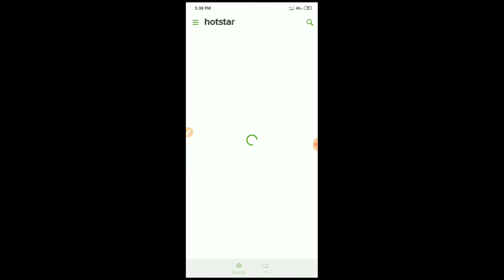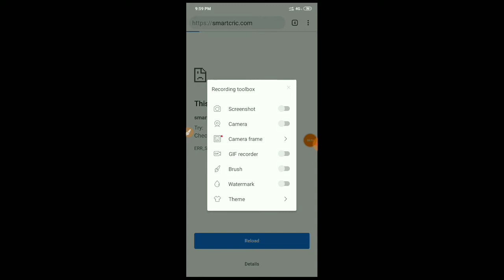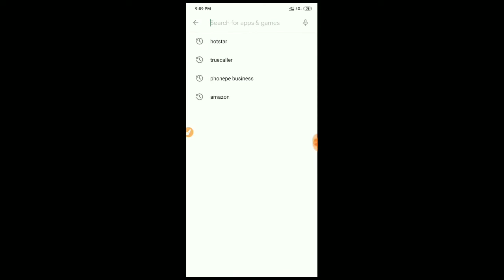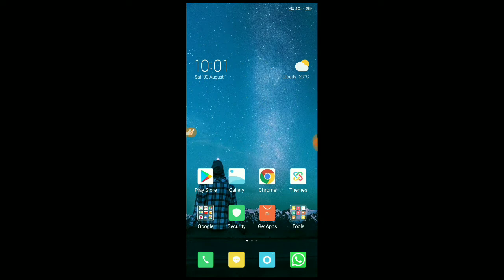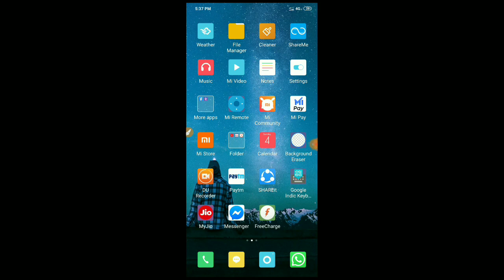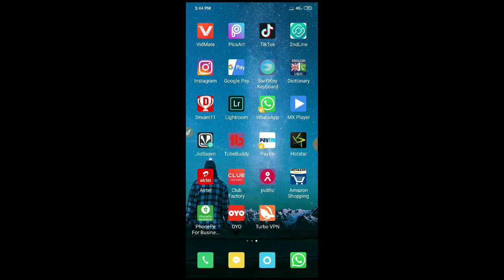How to watch Ind Vs wi live , | India vs west indies live match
My GEARS ⬇️⬇️⬇️⬇️

1.. My tripod👇👇👇

2... My mic👇👇👇

3. My Green Background👇👇👇

My laptop 👇👇👇